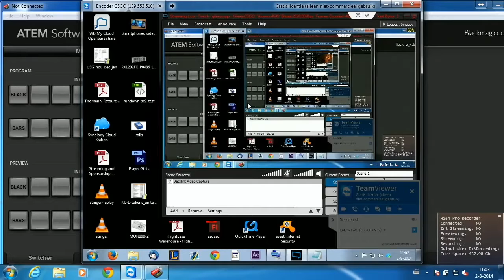CS:GO VODS | FM eSports vs Mousesports - Gfinity 3 - 2014